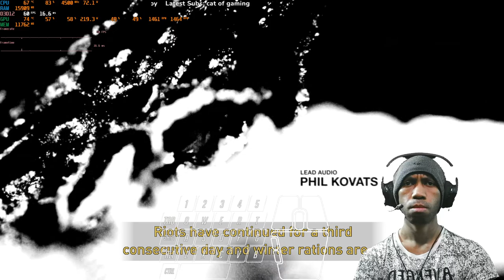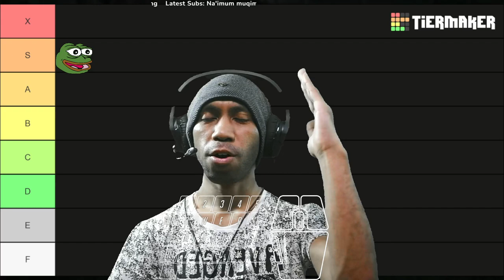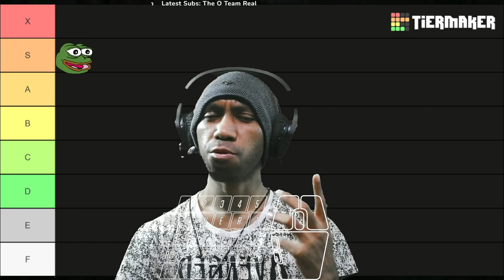Never Play, Watch or Read Story of The Last Of Us Part 1 | Review (Reaction) & Rating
This Is 1st Time In My Life Playing & Experiencing The Last of Us.
In This Video I Will Playing The Game & At The End of The Game i Will Rating The Game.